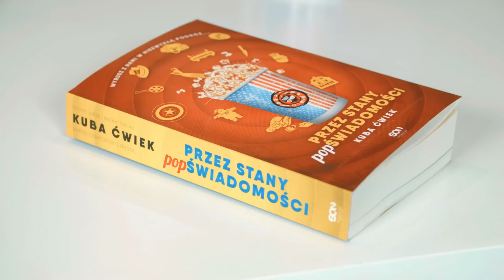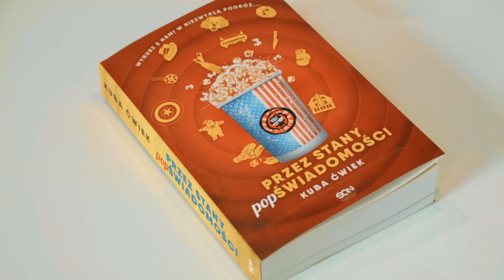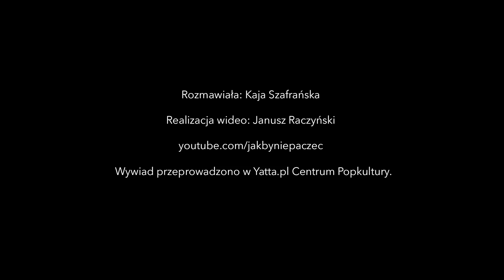Śladami kultowych seriali po USA z Kubą Ćwiekiem i kreską_ | SERYJNI: YouTube Edition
Pisarz Kuba Ćwiek wraz z przyjaciółmi wybrał się na wschodnie wybrzeże USA śladami kultowych filmów, seriali i książek. Powstała z tego książka pt. "Przez stany POPświadomości", wydana nakładem Wydawnictwa SQN Premiera 9 listopada.

Scenariusz, prowadzenie i opracowanie graficzne: Kaja Szafrańska
Montaż, kamera i udźwiękowienie: Janusz Raczyński

W wideo wykorzystano materiały wideo:

Z archiwum projektu Przez Stany POPświadomości

Banshee
2013-16, Cinemax

Naznaczony
2009, TVN

Belfer
2016, Canal+ Polska

Wiedźmin
2002, TVP2

Ewa chce spać (1957)
reż. Tadeusz Chmielewski

The Wire
2002-08, HBO